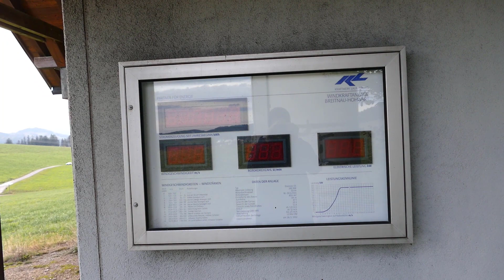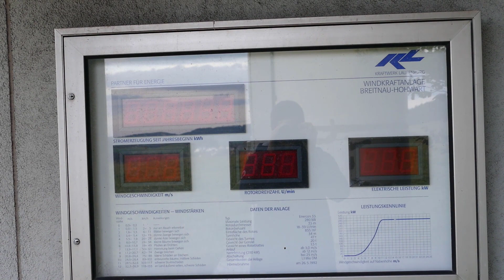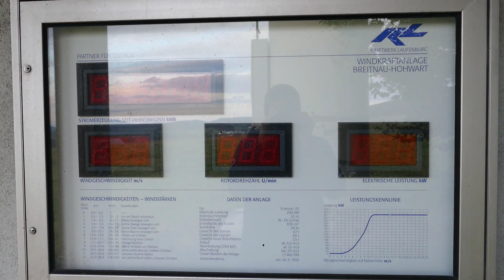Enercon E-33 at Breitnau (Black Forest)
In diesem Video besuche ich eine der ältesten Windkraftanlagen Baden-Württembergs, eine Enercon E-33. Die Anlage steht auf dem Howartsattel, über 1000 m, in der Nähe des Dorfs Breitnau im Schwarzwald. Die Anlage wurde 1992 in Betrieb genommen. Sie hat eine Leistung von 280 kW auf einer Nabenhöhe von 34.

Viel Spaß beim Anschauen! Freue mich wie immer über Kommentare, Anregungen und Likes. Mehr Bilder von Windkraftanlagen gibt es auf meinem Instagram Account

In this video I am visiting one of the oldest wind turbines in the state of Baden-Württemberg, an Enercon E-33. The turbine is located at Howart mountain in the Black Forest at over 1000 m elevation, near the village of Breitnau. It was comissioned in 1992. The power rating is 280 kW, hub height  34 m.

Have fun watching! Likes and comments and feedback are always welcome. Want to be up to date and see the latest videos?